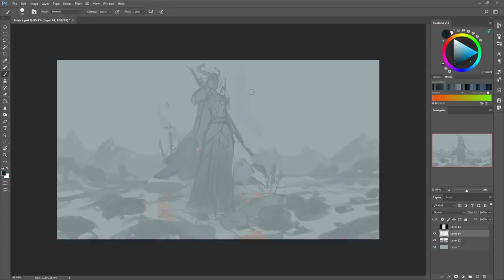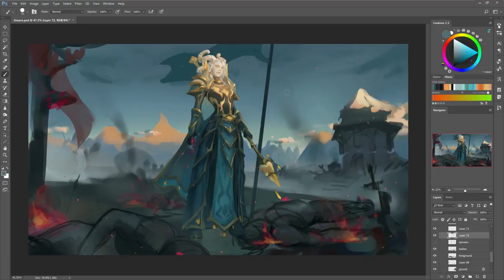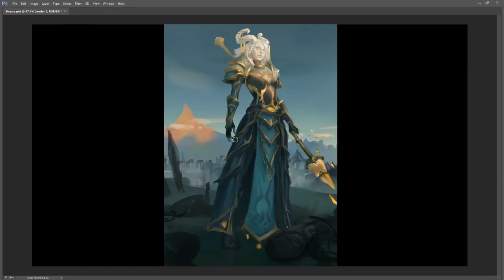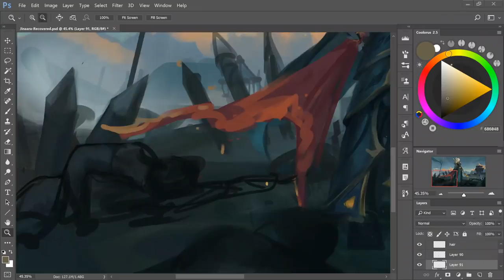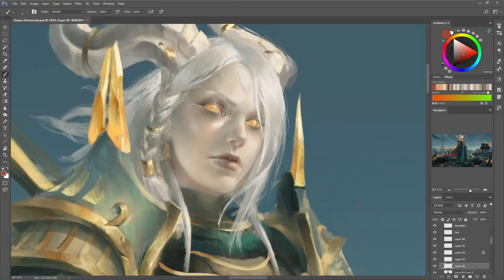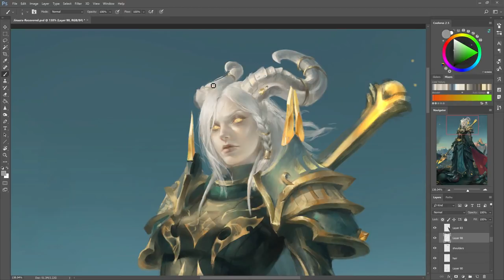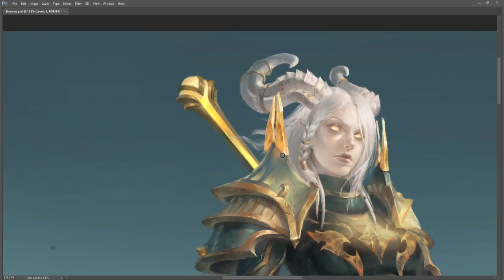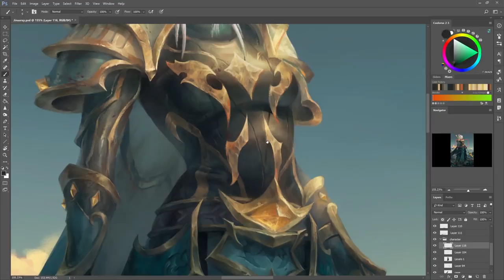Painting Process | Jinaara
Commissioned painting of Jinaara, a lightforged fire mage, at Stromgarde!

MUSIC
World Of Warcraft OST by Neal Acree